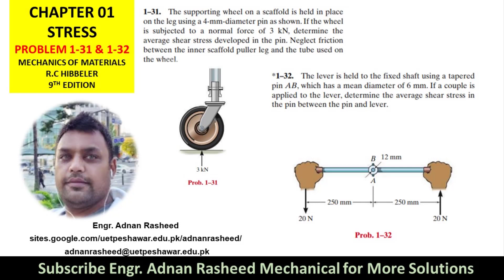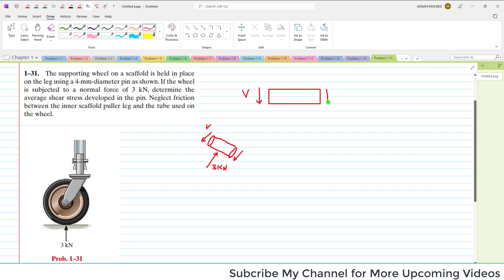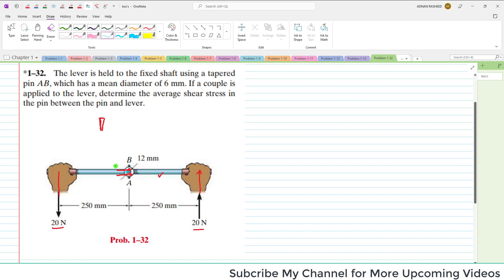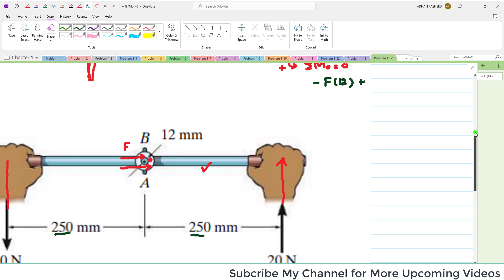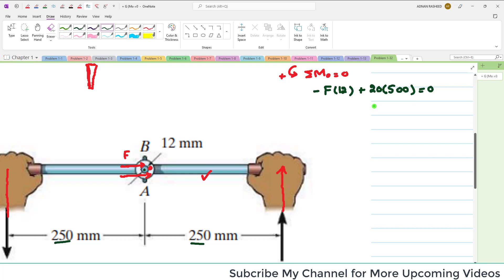1-31/32 Stress | Internal Resultant | Loading Chapter 1 Mechanics of Materials by R.C Hibbeler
1–31 The supporting wheel on a scaffold is held in place on the leg using a 4-mm-diameter pin as shown. If the wheel is subjected to a normal force of 3 kN, determine the average shear stress developed in the pin. Neglect friction
between the inner scaffold puller leg and the tube used on the wheel.
1–32 The lever is held to the fixed shaft using a tapered pin AB, which has a mean diameter of 6 mm. If a couple is applied to the lever, determine the average shear stress in the pin between the pin and lever.
MOM | Chapter 1 | P 1-31/32 Solution | Stresses | Engr. Adnan Rasheed